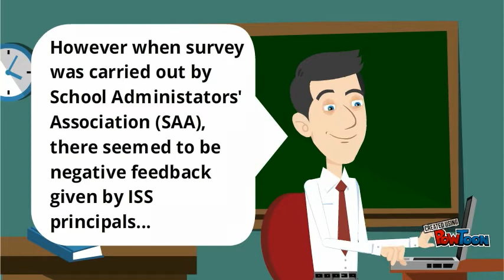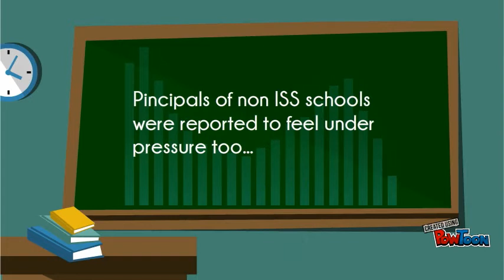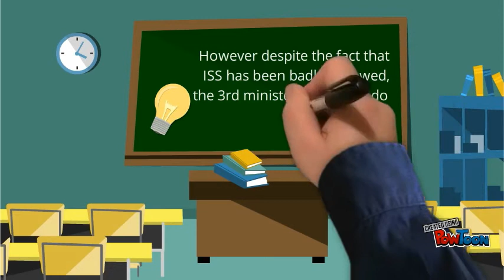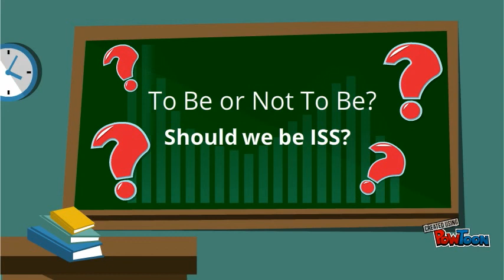To Be or Not To Be?